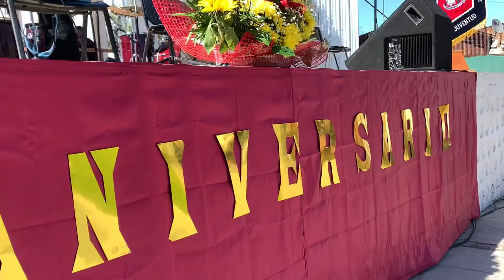35 aniversario de nuestro Liceo sello Alberto Gallardo Lorca